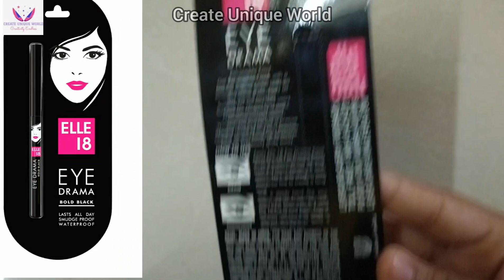Unboxing + Review of Elle 18 Eye drama Kajal | Bold Black | Affordable Kajal | CREATE UNIQUE WORLD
Create unique world is all about YouTube shorts, ASMR, Unboxing, Review, DIY and gaming ..